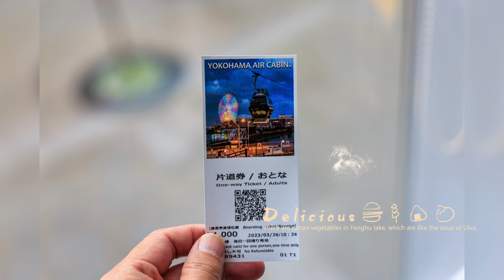東京第5日橫濱